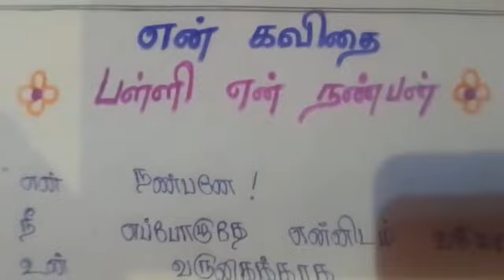T. Naresh | என் கவிதை |திருவண்ணாமலை